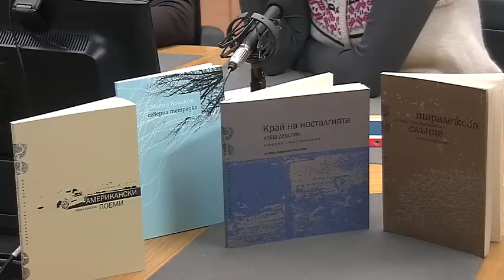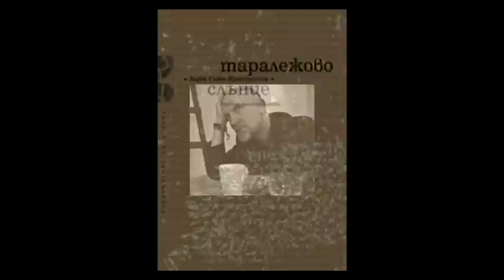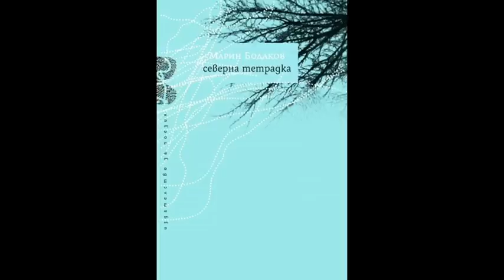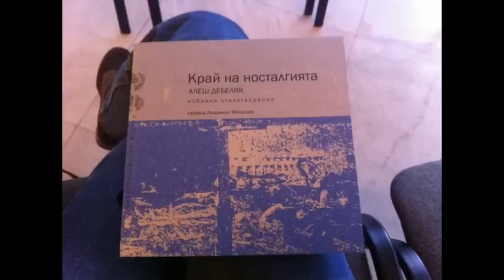Да кажем „Да" на поезията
С издателство „Да" само за поетични книги. Този смел план е на Силвия Чолева, Калоян Игнатовски и Иглика Василева. Поетите и известната преводачка са се събрали, за да сложат фокус върху стиховете. Авторите, с които започват, са: Ларш Собю Кристенсен и „Таралежово слънце", Алеш Дебеляк - „Край на носталгията", Иван Христов - „Американски поеми"  и Марин Бодаков със „Северна тетрадка". Ще забележите много неща в тези издания, че имената на преводачите Анюта Качева от норвежки и Людмила Миндова от словенски стоят на корицата редом с поетите; че цветовете, хартията, допирът е различен; че на изданията има два пръстови отпечатъка -- логото на издателството, дело на художника Надежда Олег Ляхова. „Да" работи и с Кирил Златков по оформянето на „Северна тетрадка" на Марин Бодаков. Ще откриете и речник към всяка книга, в който поетите дават своите определения за морал, поезия, щастие, любов ...

Изданията се предлагат на местата, където поезията е на преден план, не сбутана или грижливо прибрана в складове, където книжарите разговарят с вас и ви насочват  - „Нисим" и „Български книжици".